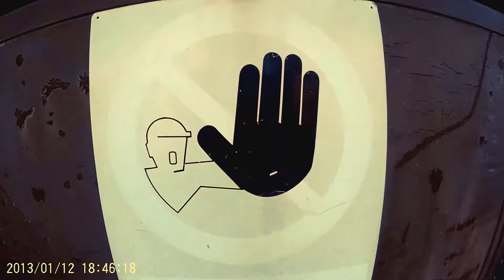POLO INDUSTRIALE ABBANDONATO A VERONA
Non ho informazioni su questo polo industriale abbandonato in provincia di Verona, perchè l'abbiamo notato per puro caso passandoci in macchina...
Se sapete di cosa si tratta scrivetemelo nei commenti!